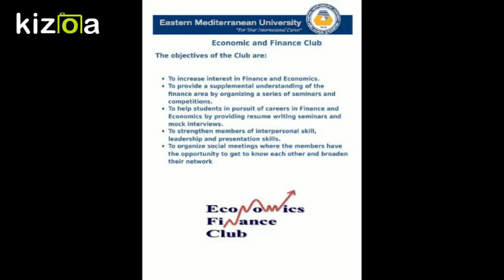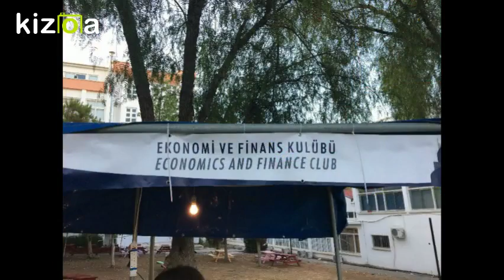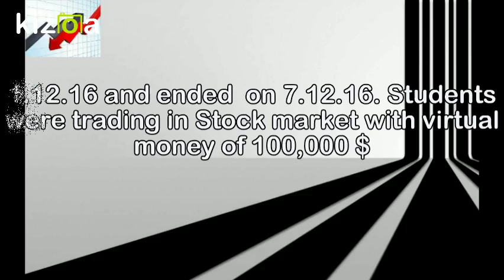Kizoa Movie - Video - Slideshow Maker: Economics and finance Club